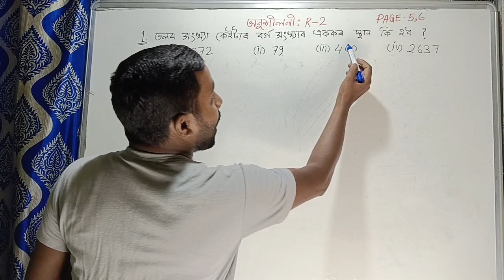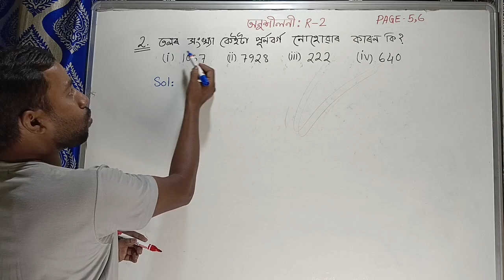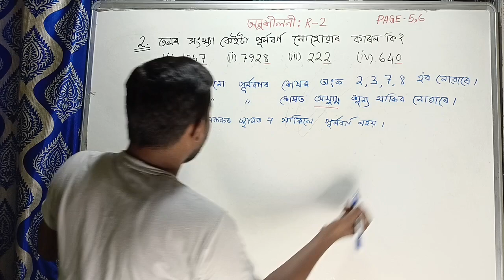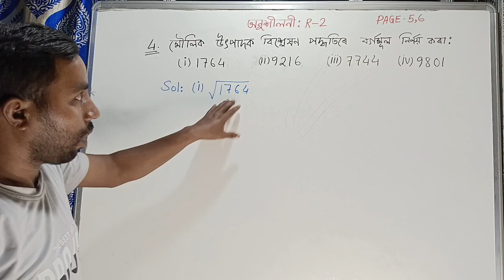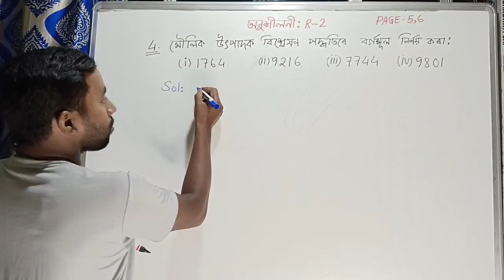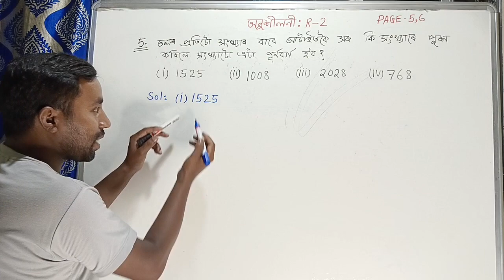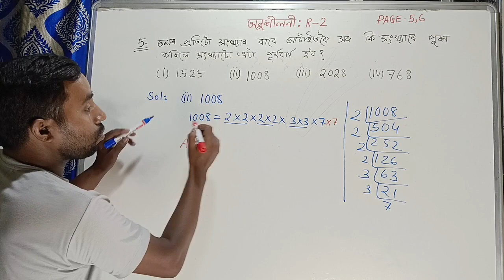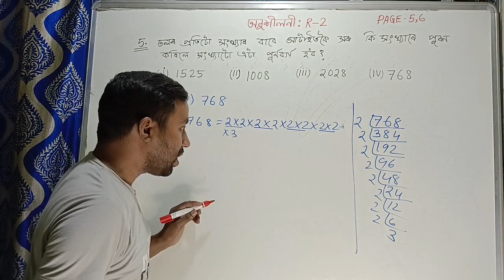অনুশীলনী R-2 | Class 10 Maths | Page 5 | Question 1,2,3,4,5